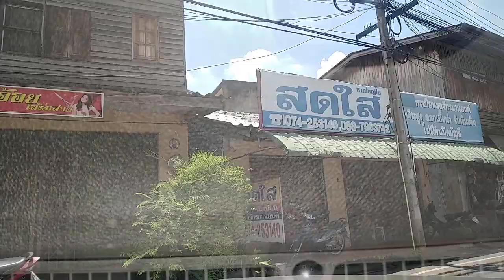ถนนสาครมงคล อัพเดทถนนทาง อำเภอหาดใหญ่ จังหวัดสงขลา 300864